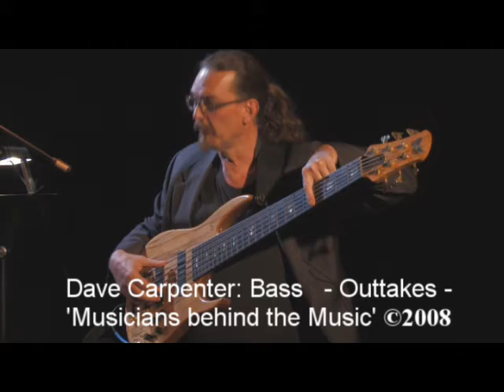Dave Carpenter Outtakes 2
These are a few outtakes from a show that Dave appeared on recently. You can see his personality and humor with his friends.